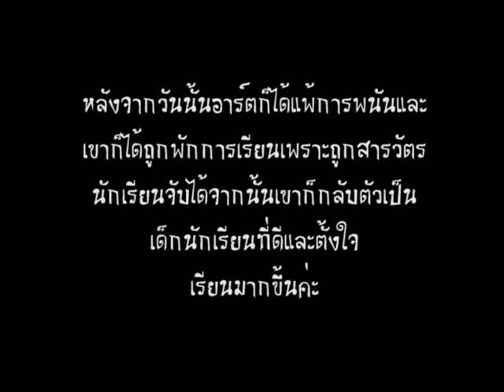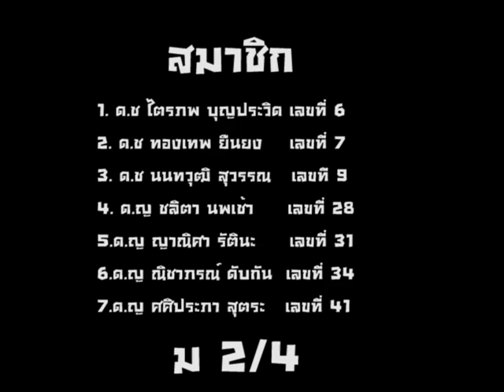การพนันในโรงเรียน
การพนันในโรงเรียน สารคดีวิชาโลกศึกษา